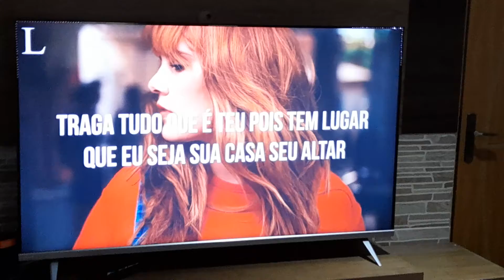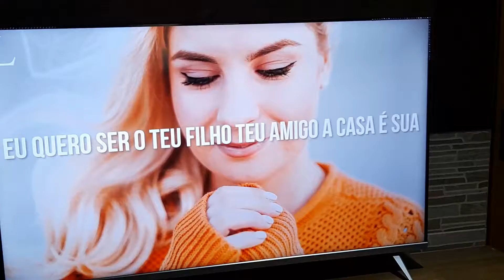Canto Vazio 1 - Aleksandro (21/11/21)